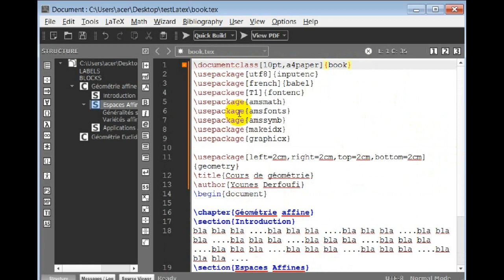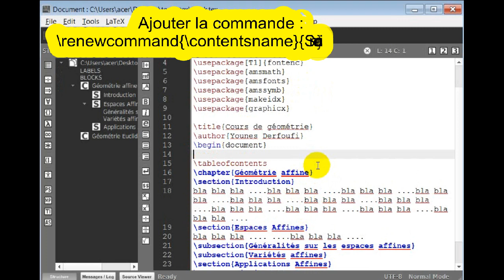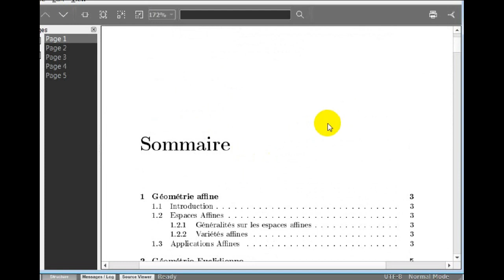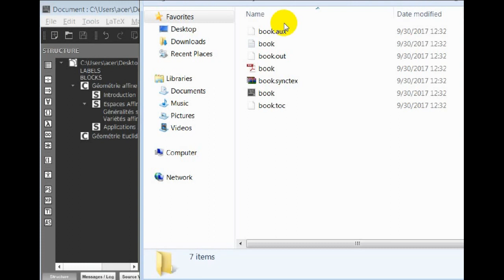Latex : Ajouter Table Des Matieres ( Table Of Contents Latex )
Générer une table des matières dans LaTeX avec Texmaker - version Windows -
LaTeX offre des fonctionnalités pour générer automatiquement une table des matières, une liste de figures et une liste de tableaux. Découvrez ici comment les utiliser.
La génération d'une table des matières peut se faire avec quelques commandes simplesqui peuvent être insérer automatiquement avec texmaker - version windows- tableofcontents par exemple . LaTeX utilisera les en-têtes des sections pour créer la table des matières et il existe des commandes pour créer une liste de figures et une liste de tableaux.
Je vous en prie ! Merci pour le commentaire !
- Veuillez svp nous aider avec des likes & partage!
- Si vous rencontrez le moindre problème, n'hésitez pas à commenter!
- Bonne continuation avec nous !